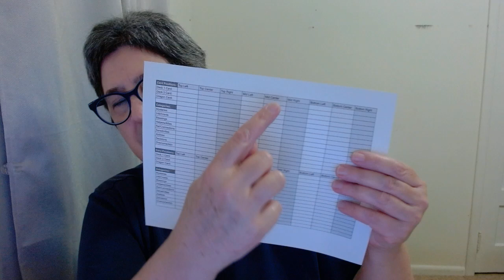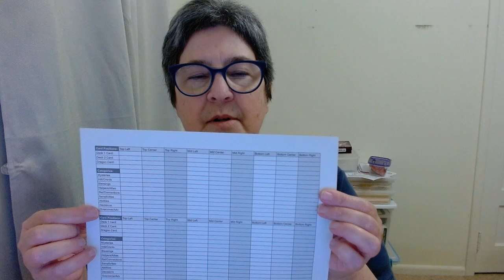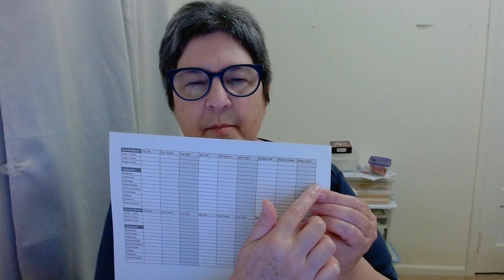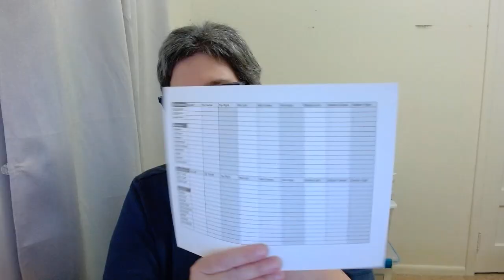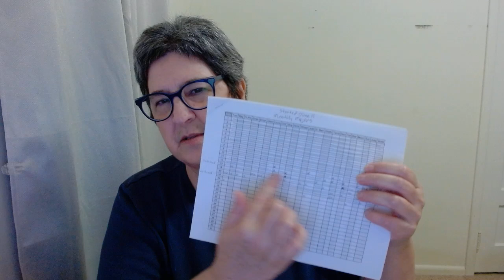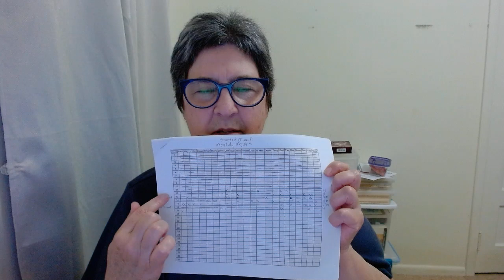New approach to a 9 card spread: looking at each card through the lenses of 9 different categories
I know how to complicate things. But this is also easy to downsize and I hope to do more of a demo of the downsized version in the future.